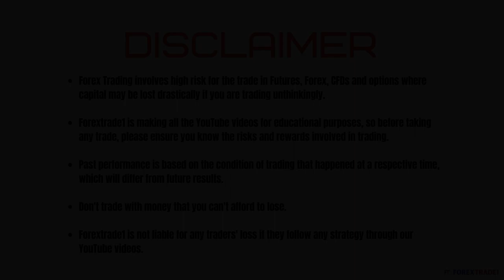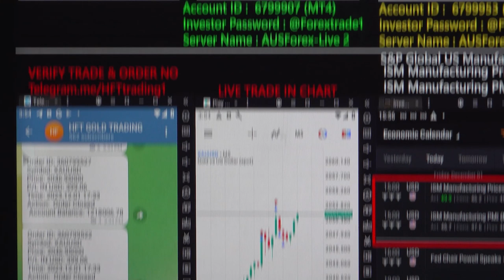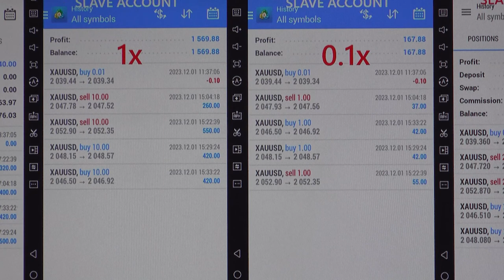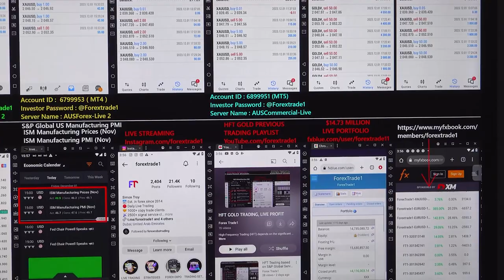HFT Trading based on ISM Manufacturing PMI (Nov) & ISM Manufacturing Prices (Nov) - 01.12.23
The gold pair Fall after we have traded in HFT:

2048–2020 = 28 POINTS FALLS.

1x profit booked = 1640 USD
Investor Account Details: